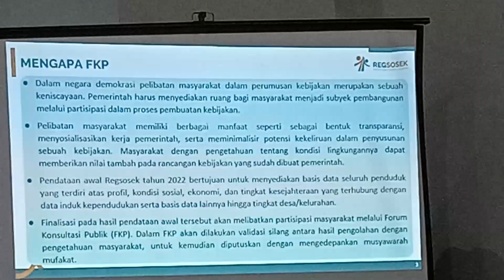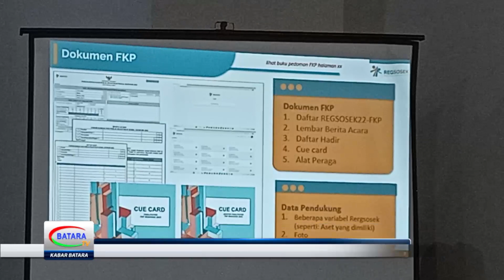SEKCAM TEWEH TENGAH BUKA RAKOR FASILITATOR REGSOSEK 2023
DALAM RANGKA MENYUSESKAN PELAKSANAAN FKP/ FORUM KONSULTASI PUBLIK/PEMERINTAH KABUPATEN BARITO UTARA KECAMATAN TEWEH TENGAH MENGELAR RAPAT KOORDINASI FASILITATOR DAN ASISTEN FASILITATOR/DALAM RANGKA PERSIAPAN PELAKSANAAN FORUM KONSULTASI PUBLIK/REGSOSEK TAHUN 2023/DI AULA KANTOR KECAMATAN SETEMPAT/KAMIS PAGI 13 APRIL 2023//

PENDATAAN AWAL REGISTRASI SOSIAL EKONOMI/REGSOSEK YANG DILAKSANAKAN OLEH BADAN PUSAT STATISTIK/DIHADIRI SEKRETARIS CAMAT TEWEH TENGAH/DANRAMIL TEWEH TENGAH/KAPOLSEK TEWEH TENGAH/LURAH MELAYU/LURAH LANJAS/KEPALA DESA SE KECAMATAN TEWEH TENGAH/ASSISTEN FASILITATOR DAN ADMNISTRATOR BPS/TOKOH MASYARAKAT KELURAHAN MELAYU DAN LANJAS//

DALAM SAMBUTAN CAMAT TEWEH TENGAH JATI PRAYOGO/YANG DI BACAKAN OLEH SEKRETARIS CAMAT TEWEH TENGAH/REDDY WAHYU NUGRAHA MENGATAKAN PEMERINTAH TELAH MELAKUKAN PENDATAAN AWAL REGSOSEK 2022/INI DILAKUKAN KARENA TERBATASNYA DATA SOSIAL EKONOMI YANG MENCAKUP/SELURUH PENDUDUK UNTUK MENENTUKAN TARGET PROGRAM PEMBANGUNAN/SERTA BELUM TERLAKSANANYA KONTROL KUALITAS DATA DAN KETEPATAN WAKTU PEMUTAHIRAN DATA//

DIKATAKANNYA TUJUAN REGSOSEK ADALAH UNTUK MENANGKAP DINAMIKA PERUBAHAN KESEJAHTERAAN MASYARAKAT/SEBAGAI RUJUKAN UNTUK INTEGRASI PROGRAM PERLINDUNGAN SOSIAL DAN PEMBERDAYAAN EKONOMI/DAN UNTUK MENINGKATKAN PELAYANAN PUBLIK//

KEGIATAN REGSOSEK TERBAGI MENJADI TIGA BAGIAN /YAITU PERTAMA VERIFIKASI KELUARGA/KEDUA PENDATAAN KELUARGA DAN KETIGA FKP YANG AKAN DILANGSUNGKAN DI TIAP DESA DAN KELURAHAN TANGGAL 2-21 MEI 2023 AKAN DATANG///

SAPRUDIANTO BATARA TV MENGABARKAN